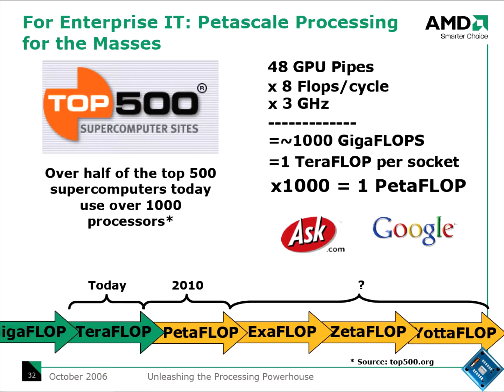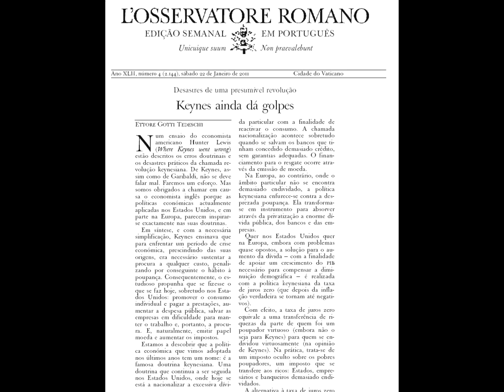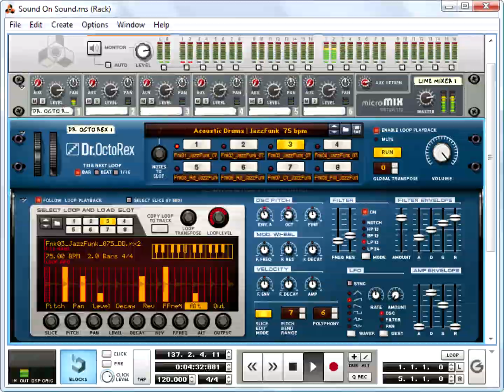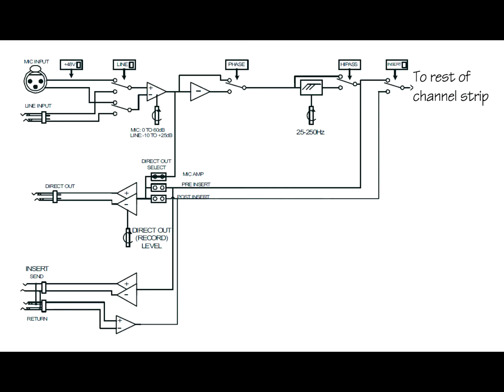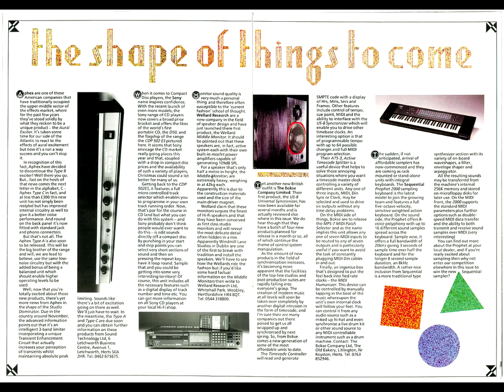Daythinking MixUp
Want to know you